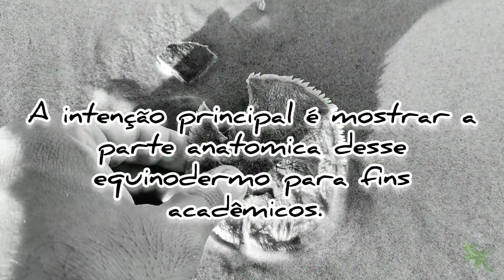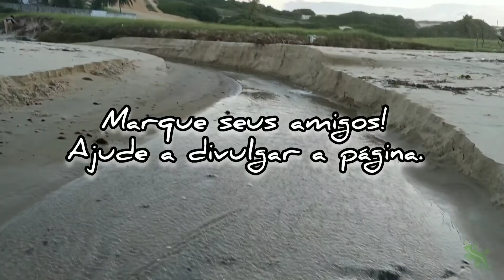VIDA MARINHA 🌊🐟🦀 - Bolacha do Mar.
⚠️ ATENÇÃO ⚠️ Ao encontrar uma bolacha do mar, NÃO a quebre! Esta que encontramos estava quebrada e SEM vida 😔, sendo assim resolvemos abrir e conhecer melhor sua anatomia, para fins exclusivamente acadêmico.